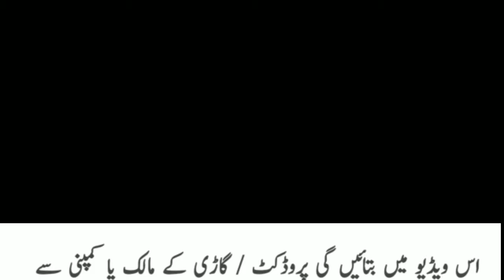Used Toyota Corolla Gli 2012 Model For Sale On Installments | compare 2021 | Nabi Motors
انتباہ۔۔۔بلکل فری فری فری

اگر آپ اپنی گاڑی فروخت کرنا چاہتے ہیں تو ہم
  Instagram I'd:  nabi_motors   سے آپ انسٹاگرام
                                               پر رابطہ کرسکتے ہیں۔
             آپ کی گاڑی فروخت کرنے کےلئے ہم اپنے
         چینل نابی موٹرز  پر اشتہار ضرور دیں گے Used Toyota Corolla Gli 2012 Model For Sale On Installments | compare 2021 | Nabi Motors
Toyota Corolla 2012 Model best Corolla Gli For Sale Hy Toyota Corolla Gli On Installments pe mil jaingi.es ka compare kia Jai to Toyota Corolla Gli 2021 se bahtreen Corolla Gli hy

دوستو اگر کونٹیکٹ لنک ایکسپائر پہنچ چکا ہو ہو تو اس کا مطلب ہے کہ یہ گاڑی سیل ہو چکی ہے ہے آپ ہمارے چینل پر دوسری گاڑیاں چیک کر سکتے ہیں

۔اس ویڈیو میں بتائیں گی پروڈکٹ / گاڑی کے مالک یا کمپنی سے ہمارا کوئی تعلق نہیں ہے اور نہ ہی ہم کسی قسم کے لین دین کے ذمہ دار ہیں ویڈیو میں بتائی گئی معلومات انٹرنیٹ پر اشتہار کی صورت میں دستیاب ہیں۔ جنہیں (موٹرز فار سیل) انفارمیشن کے مقصد کی خاطر آپ کے ساتھ شئیر کیا گیا ہے۔تمام لین دین کے معاملات اپنی ذمہ داری اور سمجھ بوجھ کے مطابق کریں۔ شکریہ
TrendingCar toyota corolla review
2020 toyota corolla